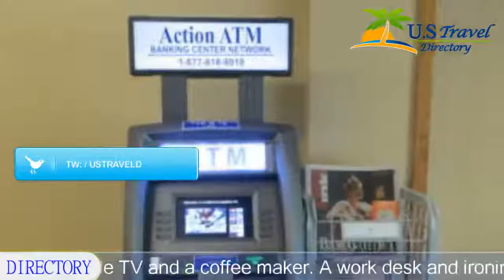Holiday Inn Country Club Plaza - Kansas City Hotels, Missouri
Holiday Inn Country Club Plaza 3 Stars Hotel in Kansas City, Missouri Within US Travel Directory Located at the beautiful Country Club Plaza and 6.
4 km from downtown Kansas City, Missouri, this Holiday Inn features a spacious outdoor pool.
 Free Wi-Fi is available throughout the hotel.
The Holiday Inn at the Plaza offers modern rooms with cable TV and a coffee maker.
 A work desk and ironing facilities are included.
Main Street Grill, the Plaza Holiday Inn’s restaurant, serves American meals including steaks and sandwiches.
 An on-site cocktail lounge is also open daily.
Guests have access to a fitness center with cardio equipment and weights.
 A business center and a library are also open for use.
The Holiday Inn Country Club Plaza is a 5-minute walk from the Nelson-Atkins Museum of Art and the Kansas City Sculpture Park.

Location in : One East 45th Street, MO 64111, Kansas City, Missouri